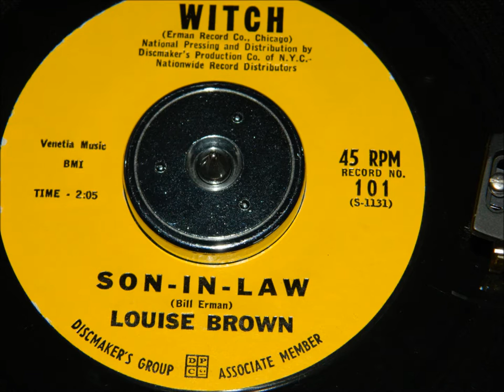Louise Brown - Son In Law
Rockin' R&B from 1961, recorded as an "Answer song" to Ernie K-Doe's "Mother In Law." I think Louise wins the argument.